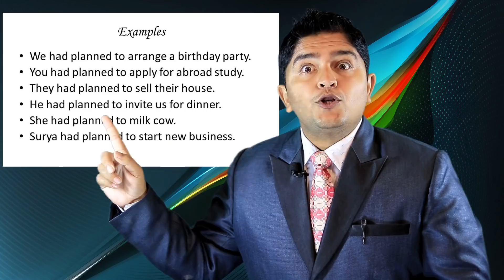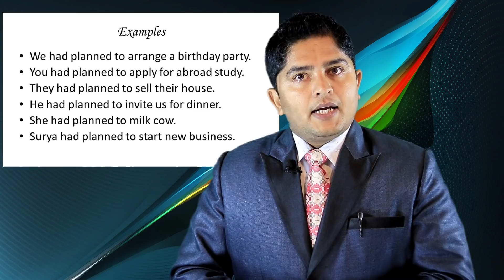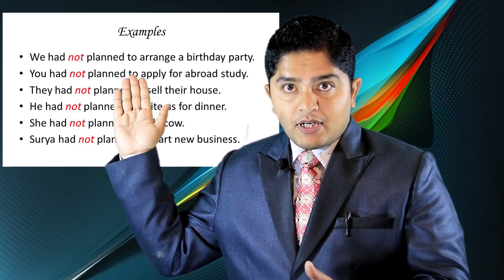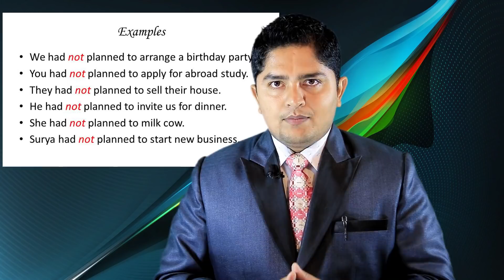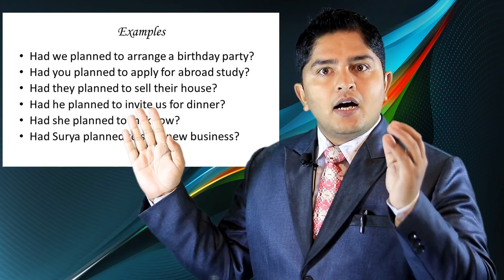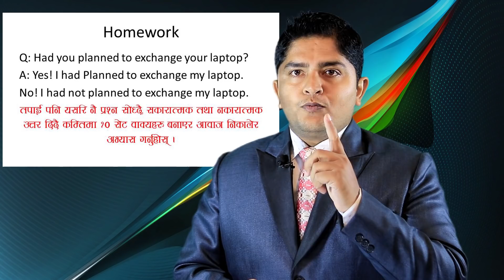English Language Video | Has have had use | Auxiliary verbs | English Guru | Madan Sharma | 2021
This video is created to teach English Language to the people who can't attend classes physically and are in need of it. Hope the video helps you to learn English Properly. If you have any comments, Please feel free to express.
English Guru Nepal will respond you as soon as possible.
For More Detail, Read the Text below.

Queries Solved:
1. How to make plan in English?
2. How to tell about Planning?
3. How to use has and have?
4. How to express planning?
5. How to use has and have properly ?

भिडियो हेर्नु भएकोमा धन्यवाद । भिडियो कस्तो लाग्यो प्रतिकृया दिनुहोला । हामी तपाईलाई तपाइकै आवश्यकता अनुरुप शुन्य लेवल बाट अंग्रेजी भाषका अनलाइन मार्फत कक्षा समेत सञ्चालन गर्दछौँ । यदि  तपाईलाई पनि भाषा सिक्न मन छ भने सम्पर्क गर्नुहोला ।

ट्वीटर: @nepalenglish
हाम्रा सेवाहरुः
=English Language for zero level students
=Basic to advance level English language class
=Special Language Classes
=Group language Classes
=Interview Preparation Classes
=Writing Courses
=Career Counseling